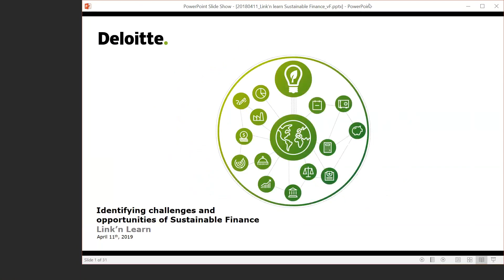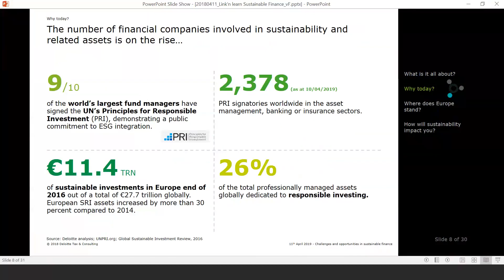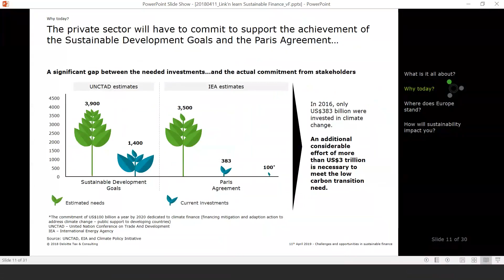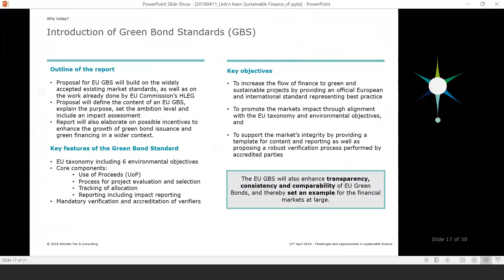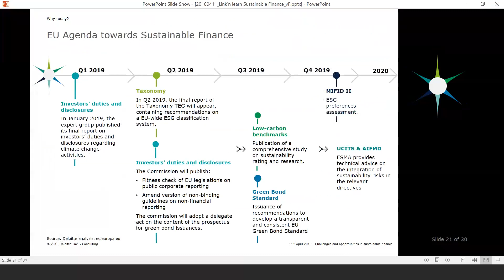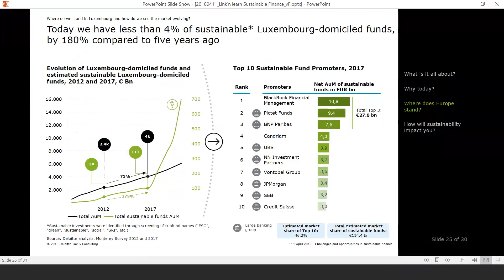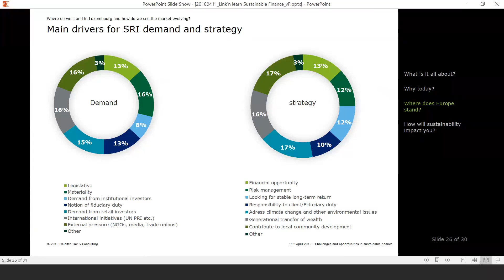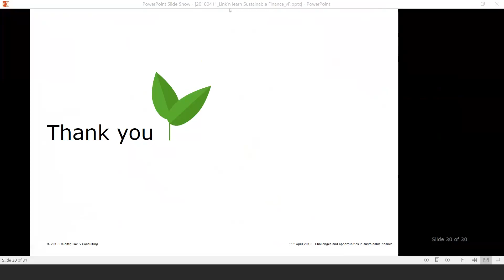Challenges and opportunities of Sustainable Finance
Link'n Learn | Interactive access to Deloitte knowledge

Led by Deloitte’s leading industry experts, Link’n Learn is series of webinars conducted over the course of the year, specifically designed to keep you up-to-date with today’s critical trends and the latest regulations impacting your business.

The "Challenges and opportunities of Sustainable Finance" webinar agenda:

- Introduction – What is sustainable finance
- Why today – presentation of EU action plan
- Where do we stand in Europe
- What are the market opportunities

Speakers:

- Julie van Cleemput, Director, ACG, Luxembourg
- Dario Zambotti, Director, Audit & Assurance, Luxembourg
- Julie Castiaux, Senior Manager, Audit & Assurance, Luxembourg